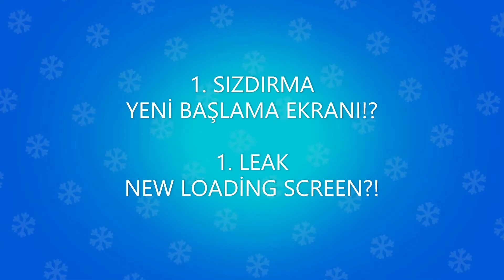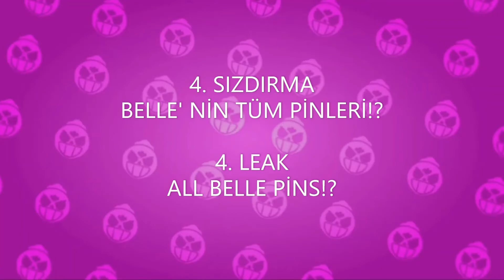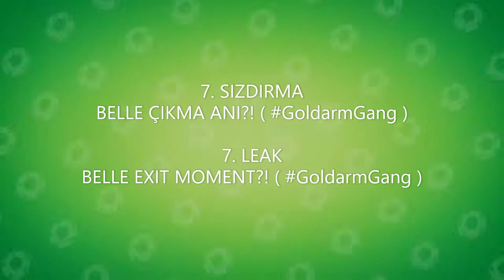BELLE AND SQUEAK LEAKS!? | BS LEAK #9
Belle and Squeak Leaks!?